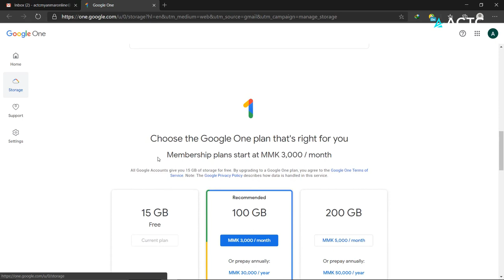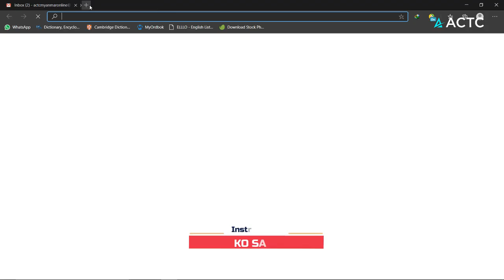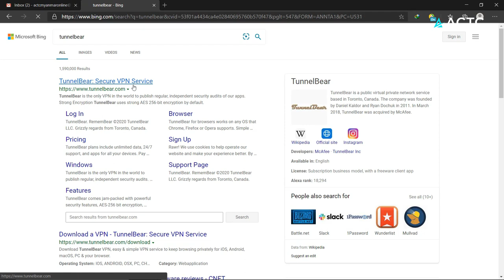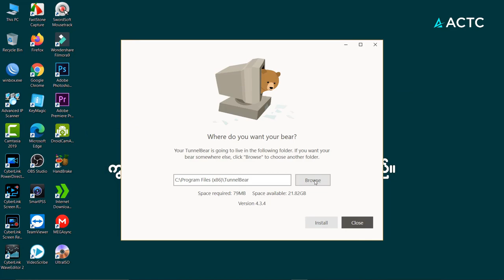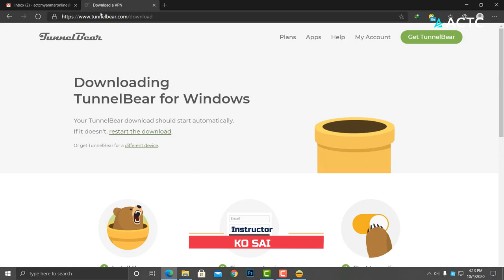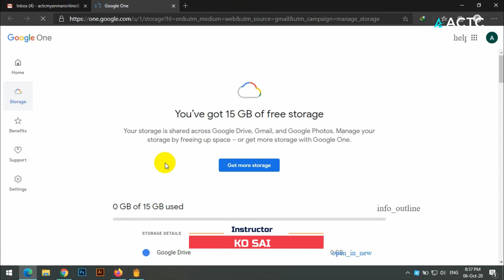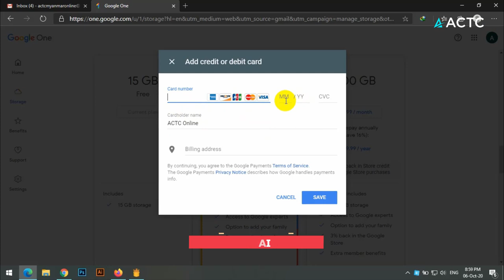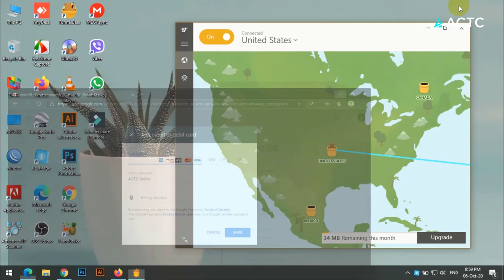Gmail Storage ဝယ်နည်း